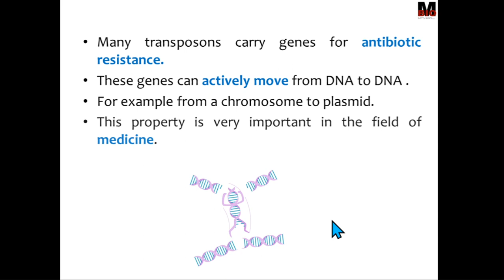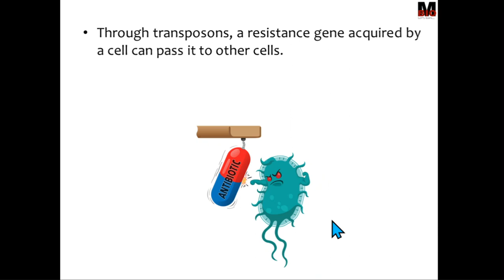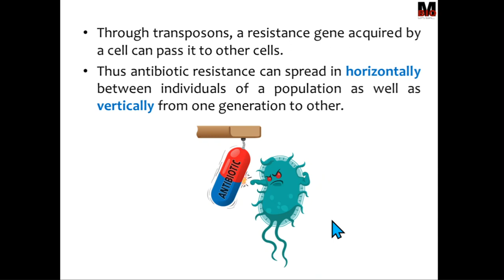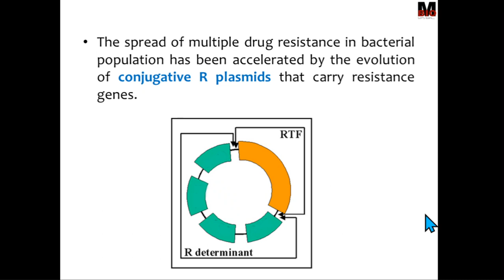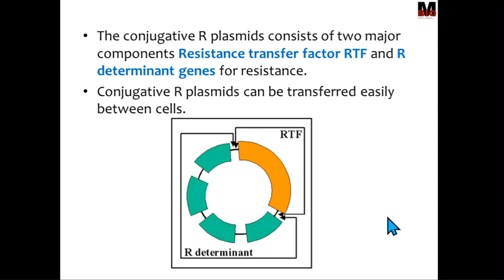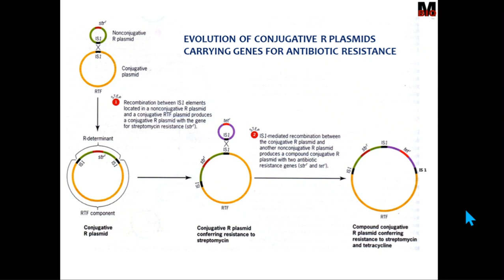MEDICAL SIGNIFICANCE OF PROKARYOTIC TRANSPOSONS